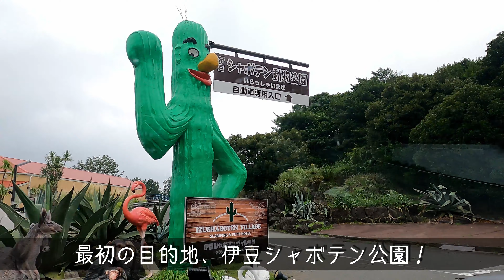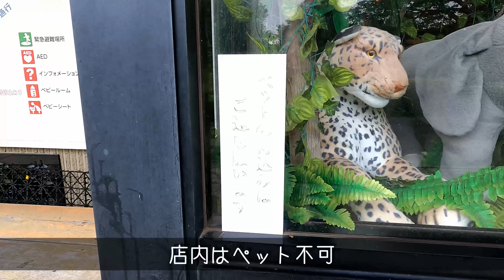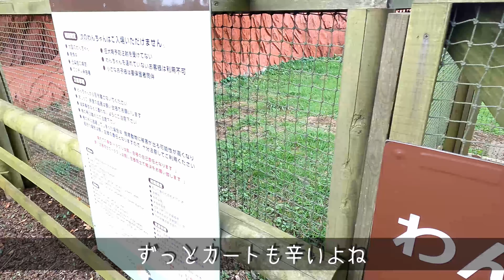【犬連れ旅行静岡伊豆観光&宿】わんこOK伊豆シャボテン動物公園～伊豆高原わんわんパラダイス 一泊二日1/3 ペットショップの売れ残りと元保護犬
八王子のヤンキー犬が旅したりお出掛けしたりする動画を公開しています🐕🐕🐾

ろんぱくさんと一緒に伊豆旅行①👜
伊豆の観光地ランキング第一位の「伊豆シャボテン動物公園」は
わんこOKのとっても嬉しい施設♪

0:00 オープニング
1:10 伊東マリンタウン
2:50 伊豆シャボテン動物公園
11:53 神祇大社(じんぎたいしゃ)

ろんぱくさんと一緒に伊豆旅行②
伊豆高原わんわんパラダイスにお泊り！わんこOK貸し切り温泉で極楽～↓

ろんぱくさんと一緒に伊豆旅行③
伊豆高原わんわんパラダイスでドッグプールに挑戦！～伊豆ぐらんぱる公園で遊ぼう！↓

ペットショップの売れ残りだった珀(はく・黒・ブラックタン・オス)　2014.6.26
元保護犬の論(ろん・茶・チョコタンかな？・オス)　推定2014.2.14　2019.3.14家族になりました🎉
保護犬を迎える事は特別な事ではありませんがもっと身近に感じてもらえたら嬉しいです😊
わんずと辛口夫婦の日々やお出掛けの動画を週二回(火曜、土曜)更新目指してup中🎥

ろんさんはこちらの会の卒業犬です。